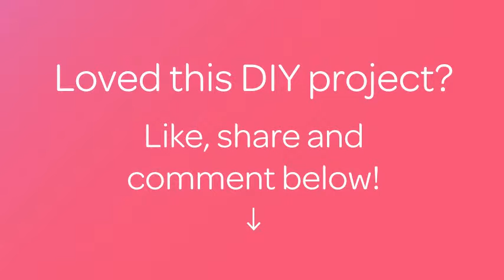How To Make Salmon Curry In Mustard Paste. - DIY Food & Drinks Tutorial - Guidecentral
About this DIY project:
- Title: Make Salmon curry in Mustard Paste.

Supplies:
- Salmon fish- 6 pieces